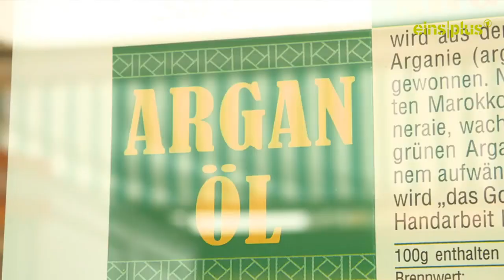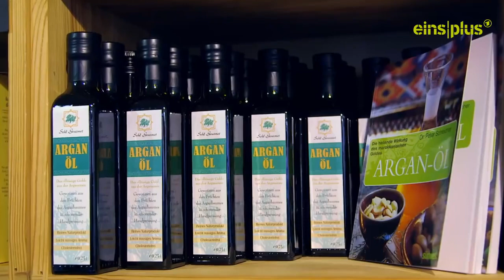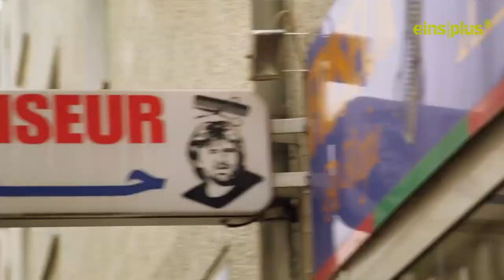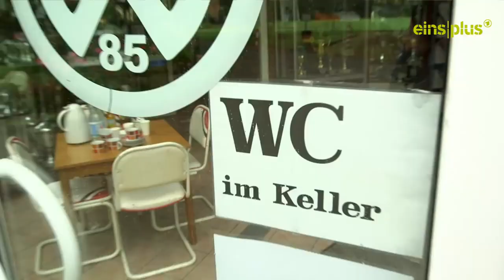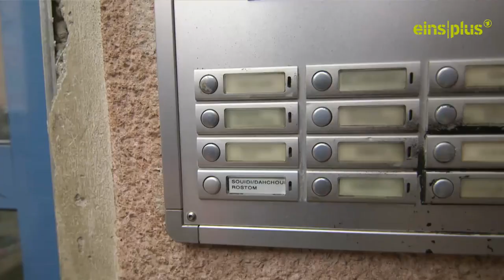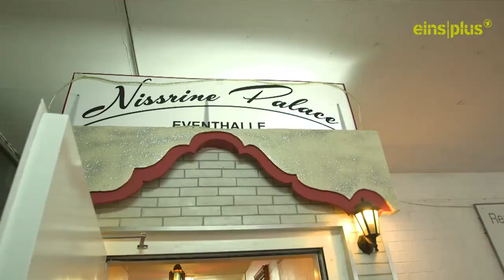Marrokkanisches Feeling in Düsseldorf! - In Deutschland um die Welt Marokko in Düsseldorf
Marrokkanisches Feeling in Düsseldorf! Shisha und Hamam sind da ganz nach Pierres Geschmack. Doch manchmal ist es gut, wenn man eine Expertin an seiner Seite hat. Moderatorin Siham El-Maimouni weiht Pierre in das absolute Schönheitsgeheimnis der Marokkaner ein. Aber das hat so seinen Preis!